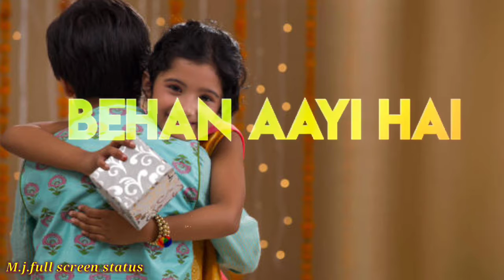Meri Rakhi Ki Dor Kabhi Ho Na Kamjor -Raksha Bandhan Status //m.j.full screen status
Raksha Bandhan Status in hindi रक्षा बंधन स्टेटस -